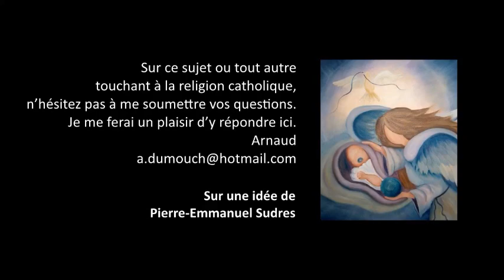Résurrection 23- Le corps glorieux sera-t-il impassible ? Premiers pas catholiques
Premiers pas catholiques, Résurrection 23- Le corps glorieux sera-t-il impassible ? (4 mn)